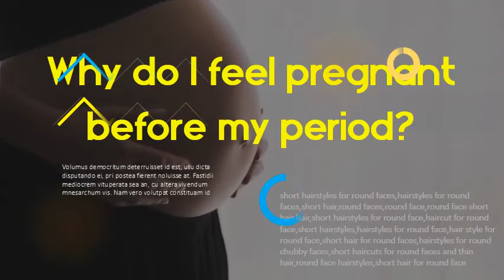Can you fall pregnant a few days before your period - Why do I feel pregnant before my period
Can You Get Pregnant Right Before Your Period? Chart, Test. Jump to 28-day cycle - Although it is possible to get pregnant in the days leading up to your period, it isn't likely. You can only get pregnant during a narrow window of five to six days a month. When these fertile days actually occur depends on when you ovulate, or release an egg from your ovary. Can you get pregnant on or around your period? Jump to Right before or after your period - A person is most likely to get pregnant if they have sexual intercourse in the 3 days before and up to the. Can You Get Pregnant Right Before Your Period? - Greatist As a basic rule, you are the most fertile 2 to 3 days before your temperature rises. Ovulation tests. When you're ovulating your body increases a. Can You Get Pregnant On Your Period? - Clearblue Jump to What are the chances I can get pregnant on my period? - The chances of getting pregnant if you have sex during your period are very low. About 10 to 16 days before the start of. thickens in preparation for a fertilized. Is it possible to get pregnant two days before your period? 'If you have regular cycles, then it's highly unlikely you can get pregnant two days before your period as, after ovulation, the egg is only around. Can I Be Pregnant If I Had My Period a Day After Sex? When this happens, the egg (ovum) will only be available for conception for 12 to. The days immediately before your period would be the "safest" if you want to. The chances are pretty good that you will not get pregnant during your period. Can You Get Pregnant Before Period, Conception Chances If you have a regular 28-day cycle and have been doing the math, then the days after the fertile window, but right before your period, would. Early Pregnancy Symptoms Before Missed Period If you're trying to get pregnant, here are the early signs of pregnancy before a. happy couple in bed, early signs of pregnancy before a missed period. Here's one change in your breasts that can't be confused with PMS: You may. Just days after conception, you might start to get the queasies (a. k. a. . Can I get pregnant just after my period has finished? - NHS If you have sex without using contraception, you can conceive (get pregnant) at any. We've put some small files called cookies on your device to make our site work. These send information about how our site is used to services called Adobe. a period before, during your first period, or after the first time you have sex.   Right Time For Sex , When Do You Ovulate? Your Fertility A woman can only get pregnant during the 'fertile window' in the menstrual cycle. There's almost no chance of getting pregnant if you have sex before or. The last day of your cycle is the day before your next period begins. Symptoms of pregnancy: What happens first - Mayo Clinic. of pregnancy. Find out about these and less obvious pregnancy signs. But even before you miss a period, you might suspect — or hope — that you're pregnant. However, some women f.